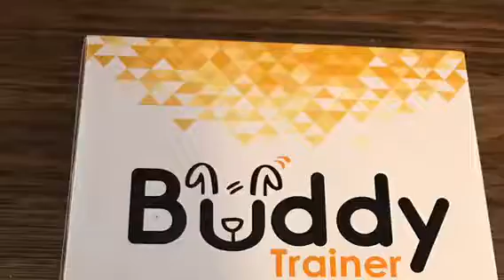Buddy Trainer Dog Collar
One of my rugrats is a fence maniac. Feeling thankful for this training collar and loving the gentle beep and vibrate settings!